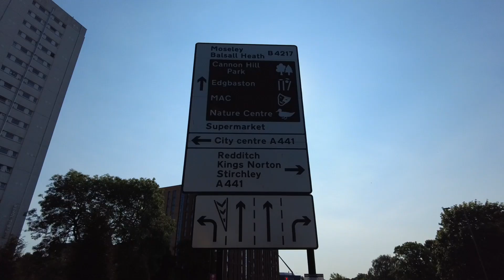ROOT 100, A CHEEKY NATHAN LYON SONG & HARRY BROOK'S NAN!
The Ashes kick off emphatically at Edgbaston. In this series, we give you views and songs from the stands at the Ashes throughout the summer!